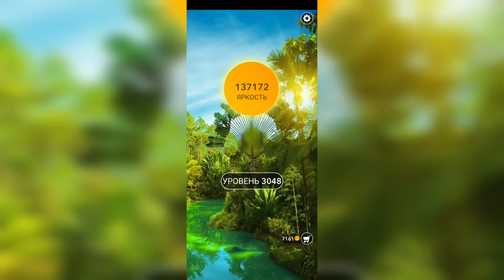Word / Слово Крест: Поиск русского кроссворда / Уровень 3048